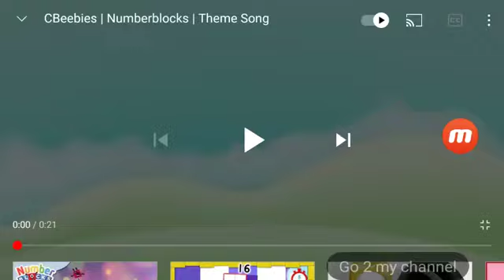numberblocks theme song instrumental (best try)